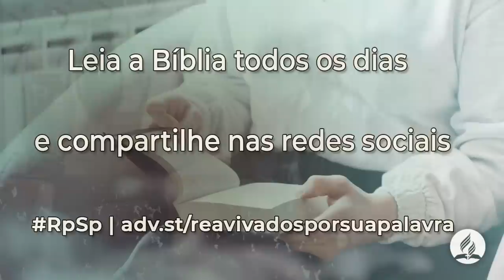Provérbios 31 - Reavivados Por Sua Palavra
Como não poderia deixar de ser, a mulher virtuosa se caracteriza pela sabedoria.